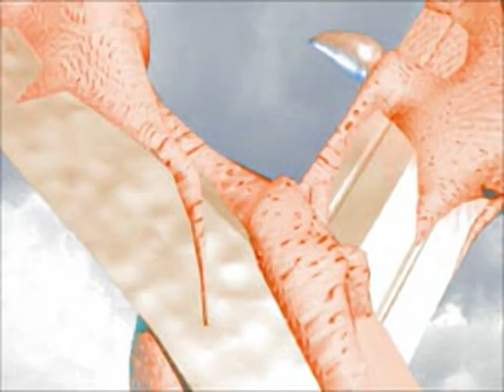Soul Blade - Intro for the Playstation 1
Original filename: SOULXA.XAS